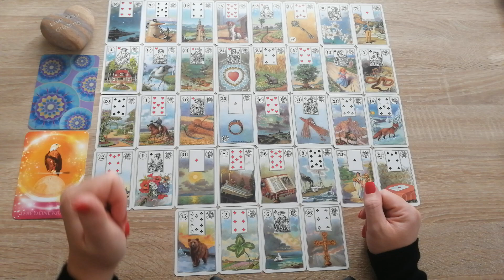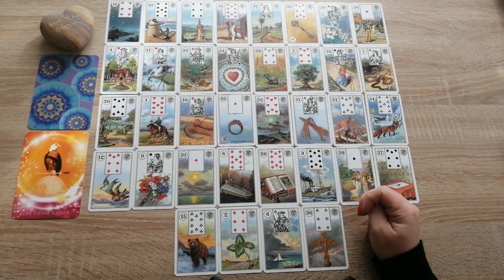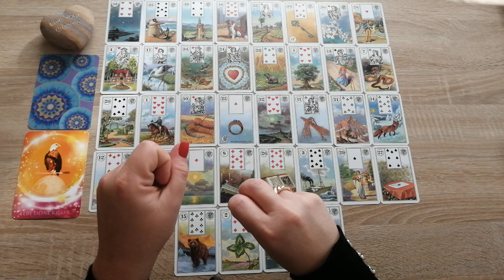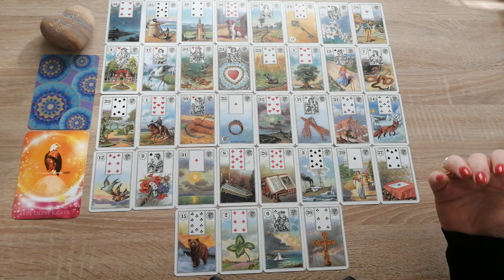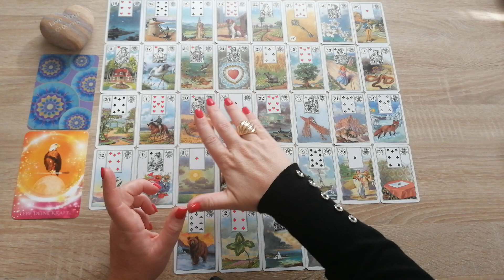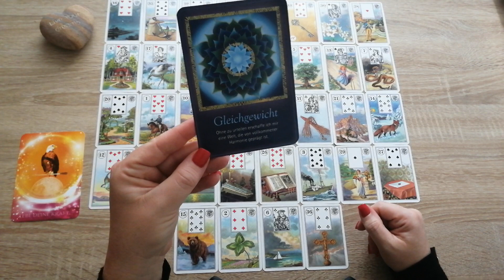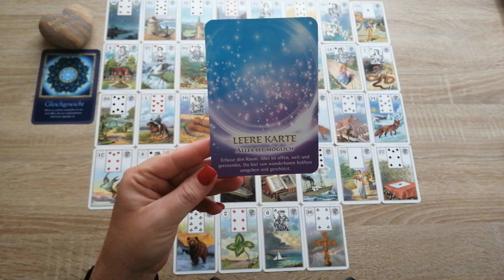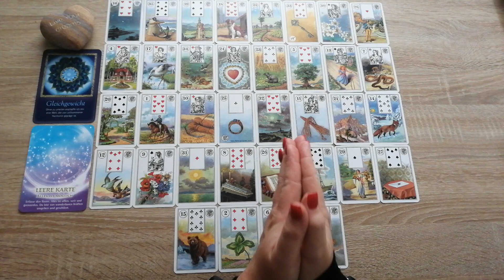❤️💕LÖWE SEPTEMBER 2022...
Löwe

Bitte bedenkt, dass es allgemeine Energien sind. Sie können, müssen aber nicht auf Euch zutreffen. Ich übernehme keine Garantie oder Haftung für die Handlungen meiner Zuschauer. Dieser Kanal dient der Unterhaltung.